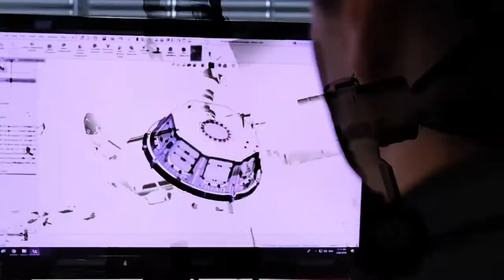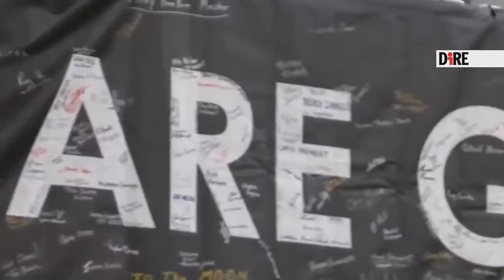La Luna può attendere: Artemis I slitta ancora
La prima missione dell’imponente programma spaziale Artemis della Nasa slitta ancora. Niente più marzo, ma nemmeno aprile e forse neanche maggio per il debutto del viaggio dimostrativo di Artemis I, missione senza equipaggio destinata a raggiungere l’orbita della Luna grazie al razzo Space Launch System con a bordo la navicella Orion.